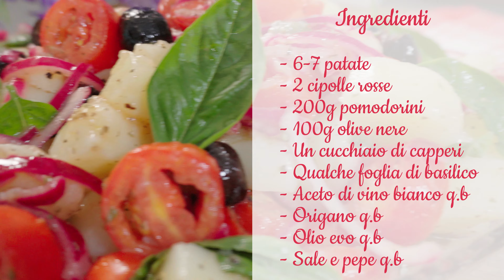Insalata pantesca - ricetta originale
L'insalata pantesca è un piatto tipico della cucina siciliana, originario dell'isola di Pantelleria. Si tratta di un'insalata fresca e leggera, perfetta per l'estate.

Gli ingredienti principali dell'insalata pantesca sono pomodori, cipolle rosse, olive nere, capperi, patate lesse. Questi ingredienti vengono tagliati a cubetti e mescolati insieme in una ciotola.

Per rendere l'insalata più gustosa, vengono aggiunti anche altri ingredienti come tonno sott'olio, acciughe sott'olio, uova, mozzarella, origano e olio extravergine di oliva. Si consiglia di utilizzare ingredienti di alta qualità per ottenere il miglior risultato.

L'insalata pantesca viene servita fredda e può essere accompagnata da pane croccante o grissini. È un piatto versatile e può essere servito come antipasto, contorno o anche come piatto principale leggero.

Questa insalata si caratterizza per i suoi sapori mediterranei e freschi, grazie all'uso di ingredienti come le olive, i pomodori e i capperi. La combinazione di ingredienti crea un piatto colorato e piacevole alla vista.

L'insalata pantesca rappresenta una prelibatezza semplice ma gustosa della cucina siciliana e rappresenta anche un'ottima scelta per coloro che seguono una dieta vegetariana o vegana, in quanto non contiene carne o prodotti animali nella sua versione originale.

In breve, l'insalata pantesca è un piatto fresco, leggero e saporito che rappresenta la cucina tradizionale dell'isola di Pantelleria, in Sicilia. Perfetta da gustare durante le calde giornate estive.

Troverete tantissime idee per la vostra cucina quotidiana e speciali occasioni, spiegate passo passo e con tutti i trucchi per un risultato perfetto! Se avete delle domande non esitate a lasciarmi un commento sotto il video, risponderò non appena mi sarà possibile. Grazie mille e ci vediamo nel mio prossimo video!

✅ Stampo per Chiffon cake da 24cm
✅ Stabilizzatore Gimbal Smartphone Bomaker Smart XR
✅ Oppo Reno 6 5g
✅ Robot da cucina con 3 funzioni, planetaria
✅ Fotocamera 4K Sony zv-e10
✅ Forno per pizza Ariete
✅ Kit illuminazione luci led

Musica utilizzata nei miei video:
Tracce musicali di Filmora 11
-GuitarJazz
-JazzyTrioSwing